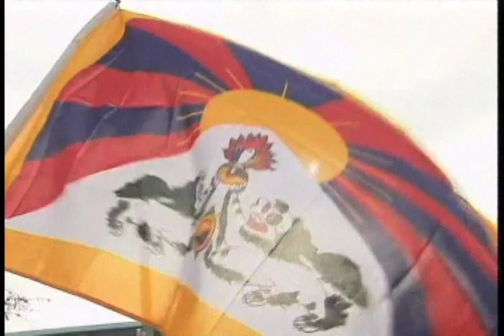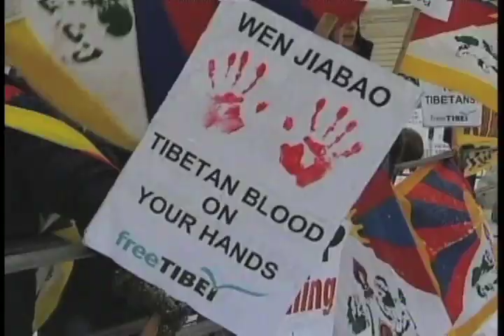02-04-08 Kunleng News with Norbu Samphel